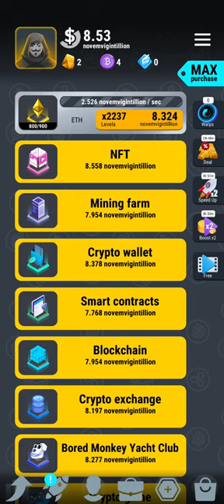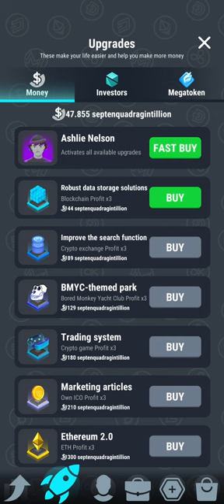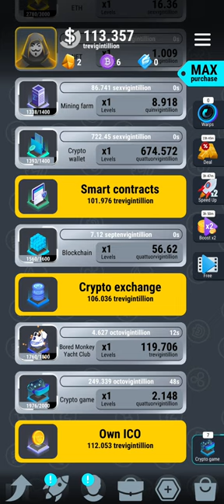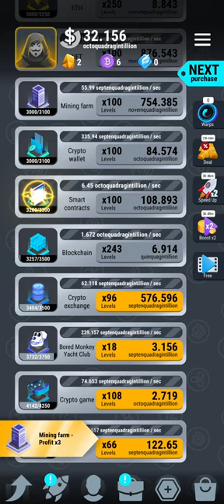Crypto Miner Tycoon Part 83 New